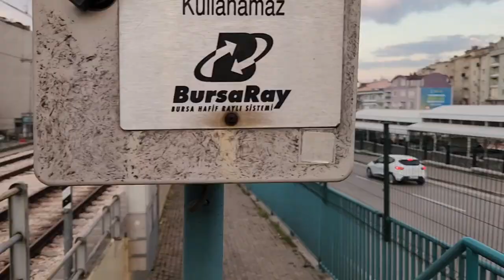Bursa Metrosu BursaRay - Gökdere Metro İstasyonu - Tren Geçiş